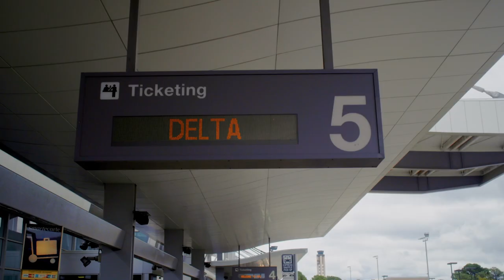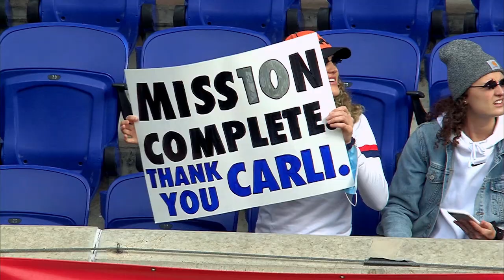10 Years and Climbing with Carli Lloyd | Episode 3: OL Reign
In Episode 3, Carli meets up with journalist Meg Linehan to explore Seattle and OL Reign fan culture. Through conversations with fans and players like Olivia Van der Jagt and Bethany Balcer, we learn how the Reign developed one of the strongest fan bases in the league.